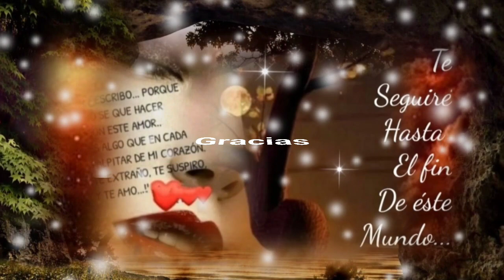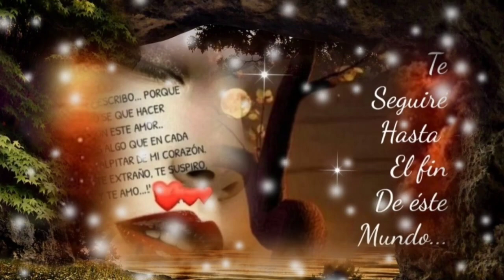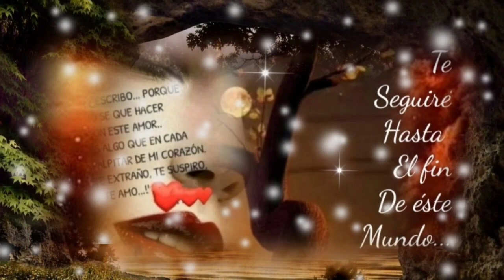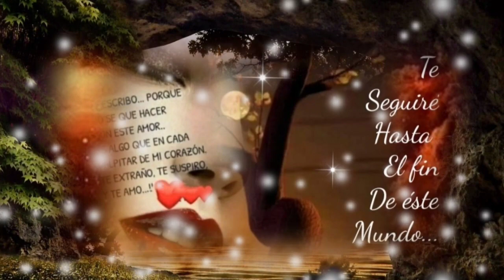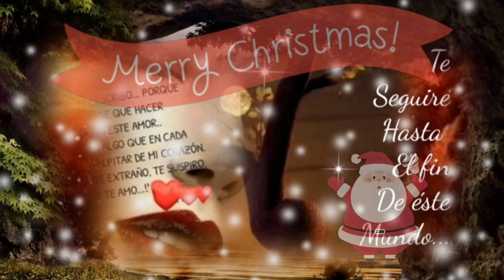ABRÁZAME QUE EL TIEMPO ES ORO CUANDO TU ESTÁS CONMIGO - JUAN GABRIEL (serge djbcmx)